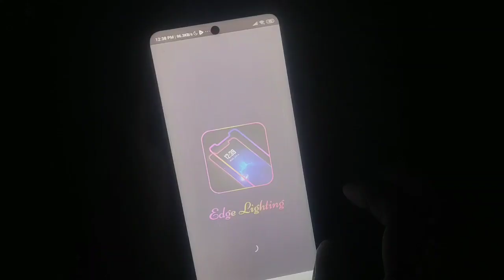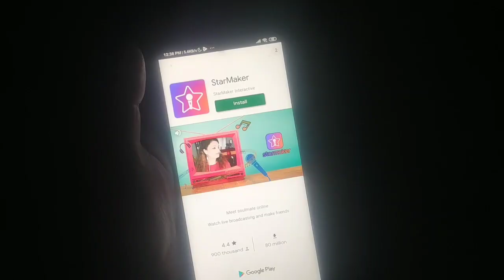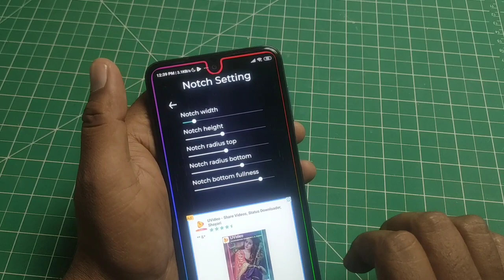Redmi Note 9 Pro Amazing Notch Animation Tricks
or Download Telegram & Search GcameraMod to get the download link
Best Buy Link for Camera Glass & Tempered Glass for Redmi Note 9 Pro/Max
BAGT Tool For PUBG Graphics
The Redmi Note 9 Pro has come in just five months after the Redmi Note 8 Pro and despite the quick model updates, Xiaomi manages to impress Indian consumers quite effectively. The Note 9 Pro starts at a lower price this year and yet manages to show some notable upgrades over the outgoing model. The display is bigger and so is the battery -- the two things Indian consumers care about quite a lot. Xiaomi has also ensured upgrades in other areas that matter, upgrades that will help Xiaomi sell more units than before.

Hence, for any phone buyer right now, the Redmi Note 9 Pro appeals quite a lot and when you look at the starting price of Rs 12,999, it seems like Xiaomi is offering a bargain. You can get the Note 9 Pro in two storage variants and three colour variants. The base variant with 4GB RAM and 64GB storage comes in at a price of Rs 12,999 whereas the other variant with 6GB RAM and 128GB storage will set you back by Rs 15,999.

We have an entire review of the Redmi Note 9 Pro that’s currently live on India Today Tech but if you want a shorter version of the same to know whether this is the right phone for you or not, keep reading.

Download Link